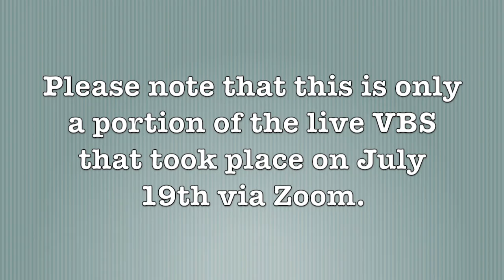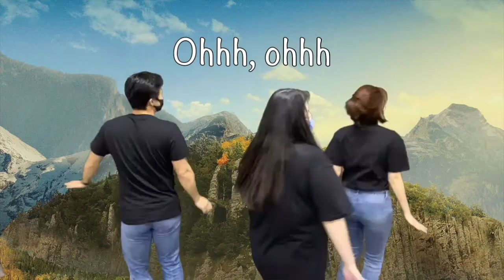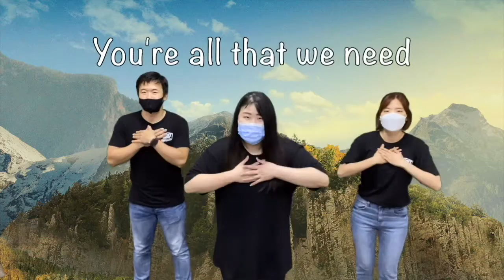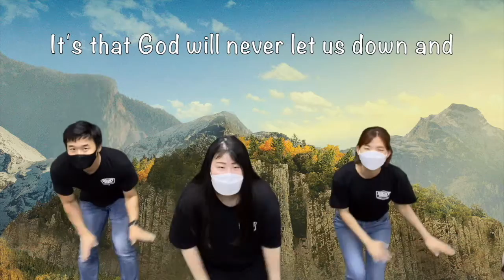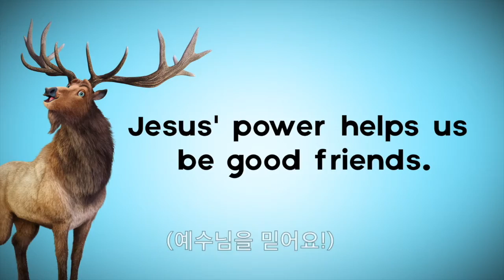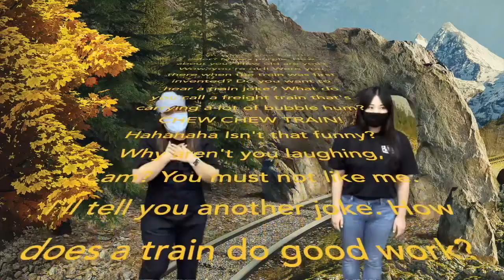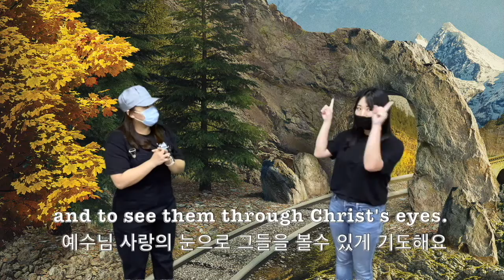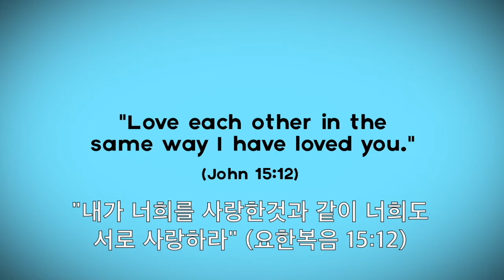LAOC DreamLand: July 19, 2020 (VBS DAY 2)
LAOC DreamLand is currently going through VBS at Home! We are hosting Zoom sessions, live on Sundays at 11AM from July 12th - August 9th!
Content posted during those dates will feature a portion of our live Zoom session 😄

We will resume normal Sunday worship videos starting August 16th.

Until then, join us for our Zoom session, or please enjoy this video!

Praise & Worship:
“Your Power Will Pull Us Through” by Jay Stocker.

“We Can Trust Him” (Psalm 33:4) by Jay Stocker.

Skit:
Cam and Teacher Sunghee

Sermon:
"Jesus' Power Helps us be Good Friends"
Acts 2:42-47

Craft:
"Friendship Bracelet"
Led by Teacher Jamie, feat. T. Sangho and T. Sunghee

Memory Verse:
"Love one another as I have loved you." John 15:12

Join us next week on Zoom at 11AM PST for the LIVE! session of VBS! :)